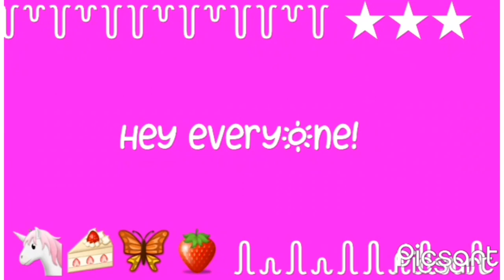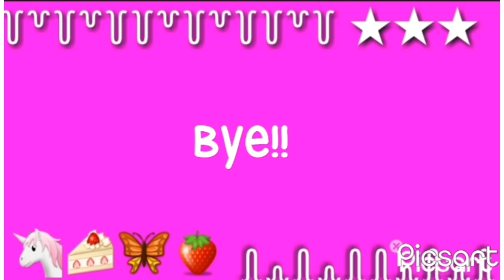{Banners for you all Part 3!!}|Lil Miss Zainab